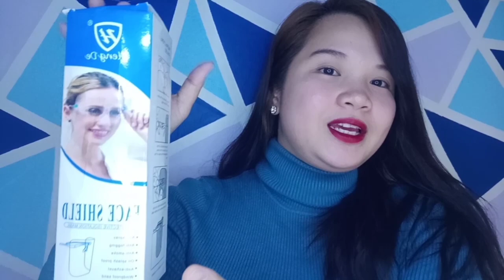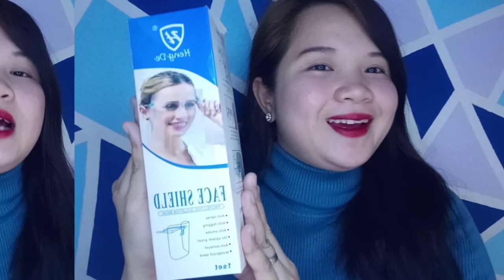My First Unboxing Video || Che Losaria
Don't forget to give this video a thumbs up kung nagustuhan mo at kung may natutunan ka. Salamat ng marami.